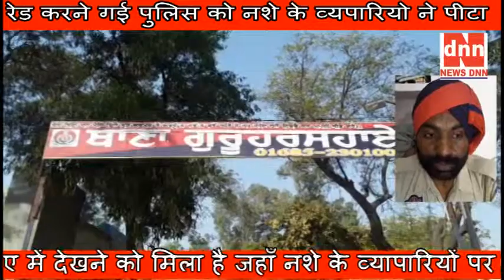रेड करने गई पुलिस को नशे के व्यपारियो ने पीटा